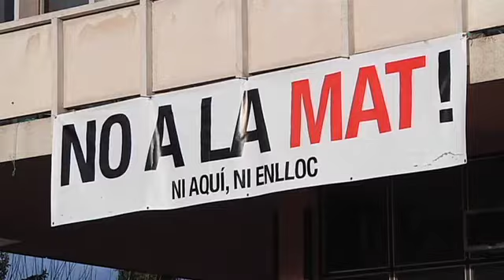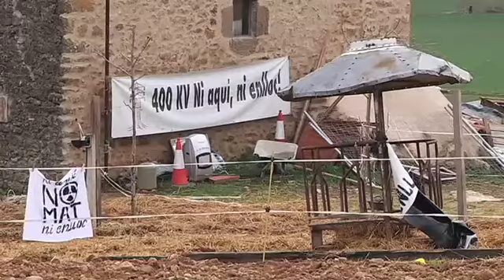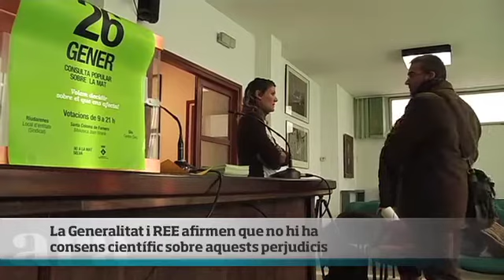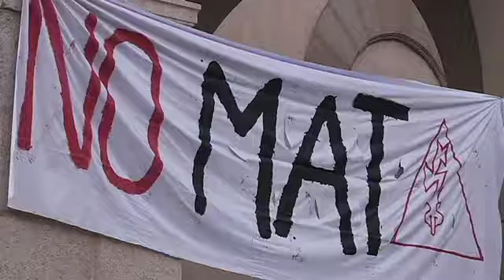La lluita contra la MAT ha revifat a Girona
24/01/2014
L'home que es va enterrar dins un cotxe a Fellines (Viladesens) i el referèndum d'aquest diumenge a Santa Coloma de Farners, Riudarenes i Sils, han posat d'actualitat un altre cop aquesta polèmica infraestructura energètica.